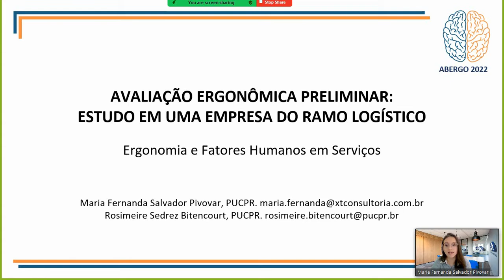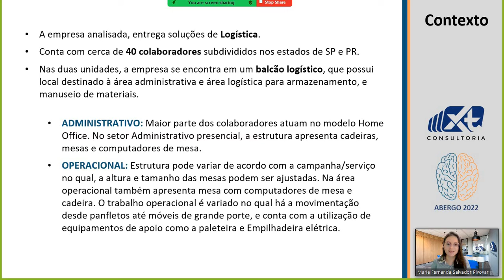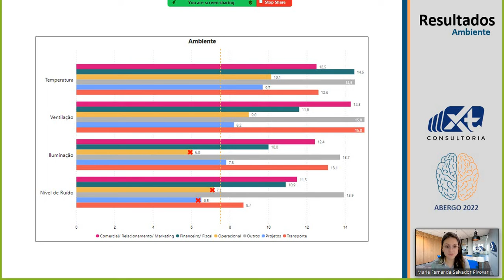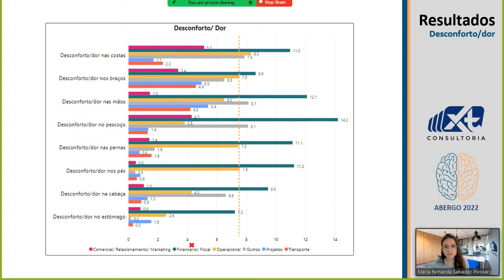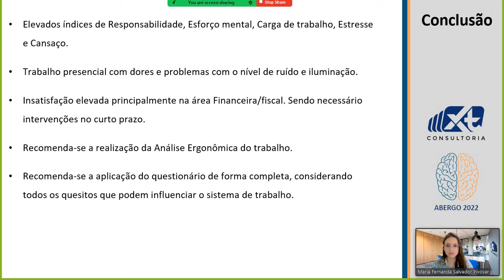Avaliação Ergonômica Preliminar: Estudo Em Uma Empresa Do Ramo Logístico